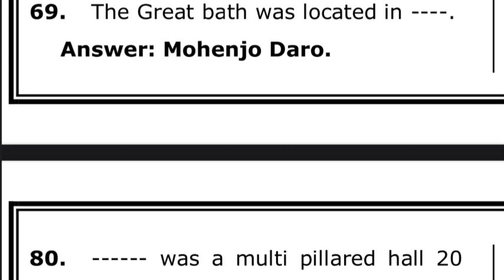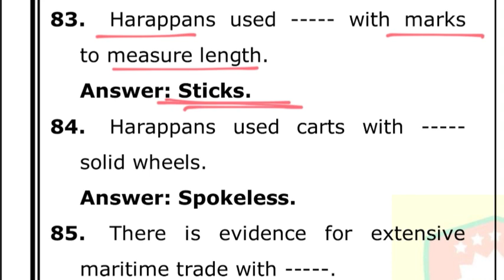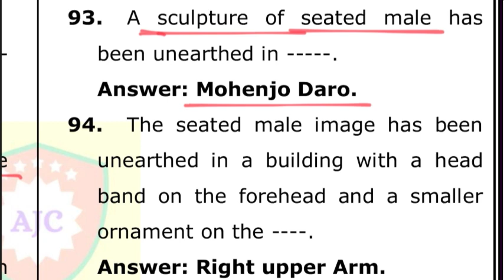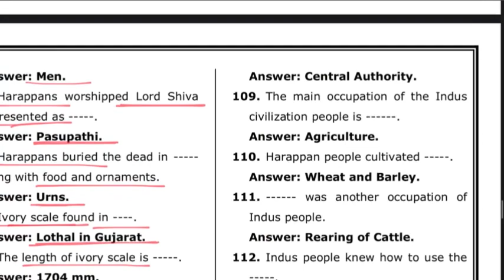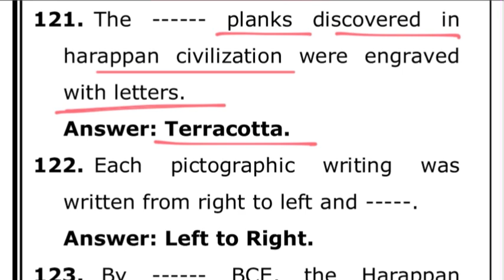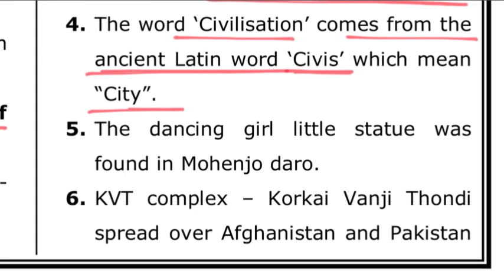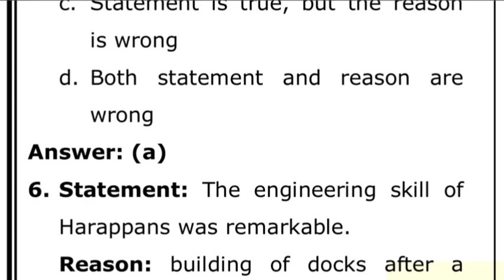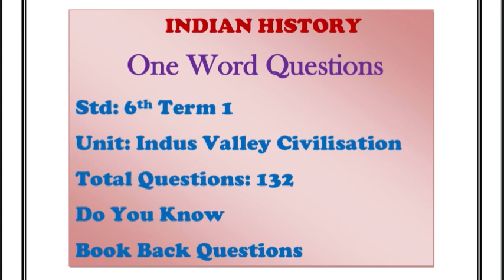TNPSC - Indian History/6th Std Term 1/Indus Valley Civilization/One Word Questions/Part - 2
TNPSC

Indian History

6th Std Term 1

One Word Questions

Part - 2